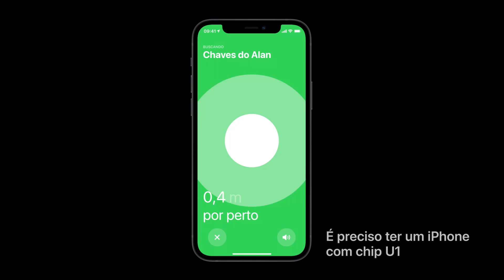Apple AirTag - Etiqueta de aire de Apple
Compra de forma segura en AMAZON

Etiqueta de aire de Apple
Localiza tus cosas con la ayuda de amigos y otros dispositivos en la aplicación Find My
Con un simple toque de configuración, AirTag se conecta a su iPhone o iPad
El altavoz integrado emite un sonido que te ayuda a encontrar tus cosas
Si AirTag está cerca, la ubicación precisa con tecnología de banda ultraancha le mostrará el camino (en modelos de iPhone seleccionados)
Si estás más lejos, aprovecha los millones de dispositivos Apple en la red Find